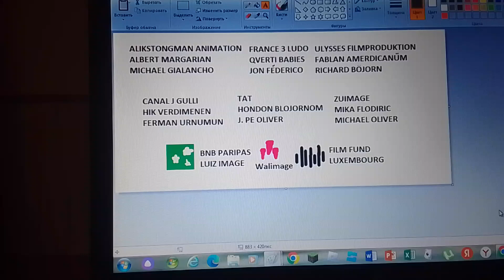Alikstongman Animation/France 3 LuDo/Ulysses Filmproduktion/Canal J/Gulli/TAT/Zuimage (2016)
Taken From A Speeding (2016).